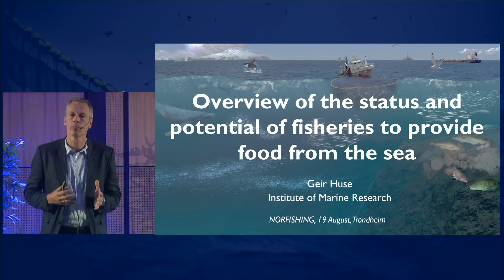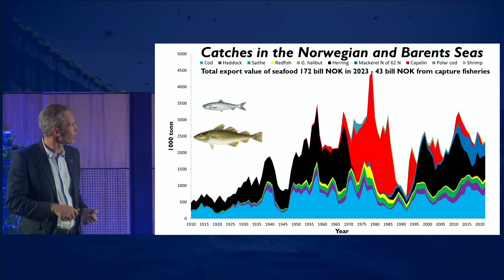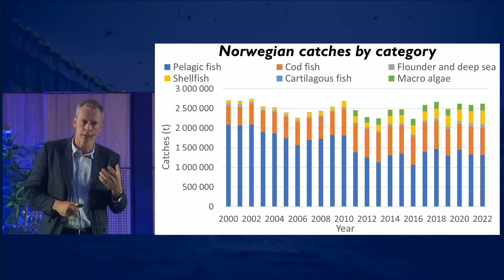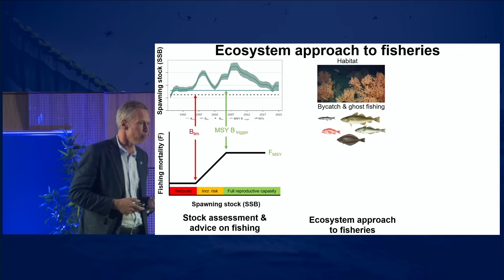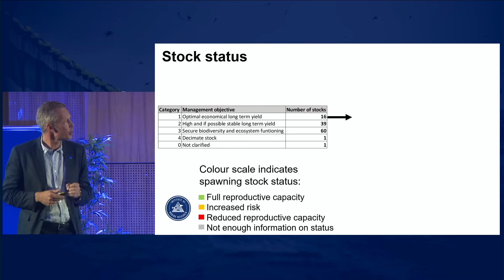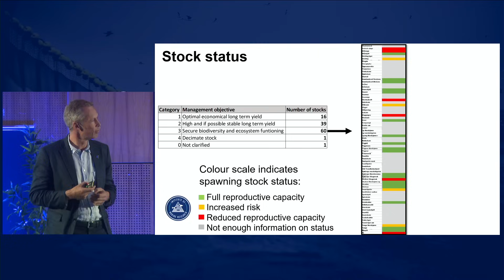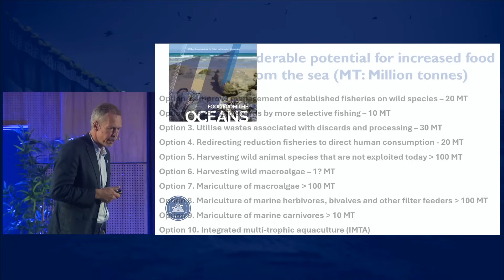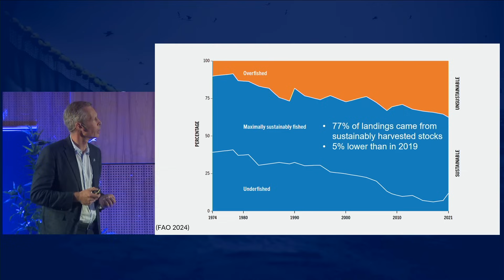Nor-Fishing Conference 2024: Overview of the status and potential of fisheries to provide seafood